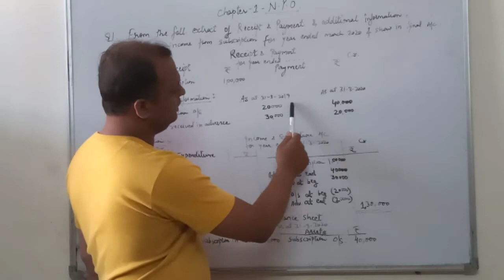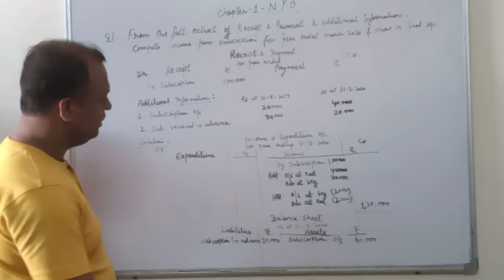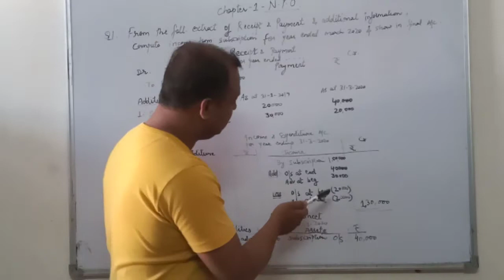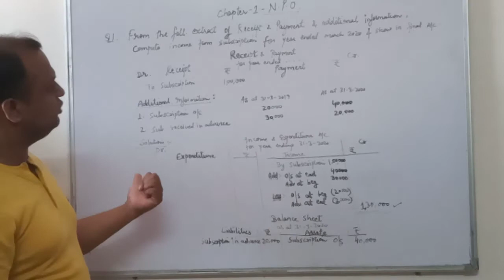NPO Video 4 part ii